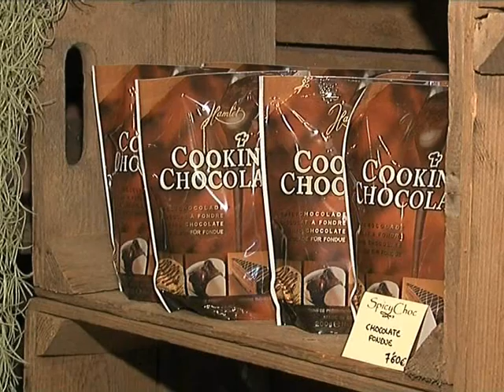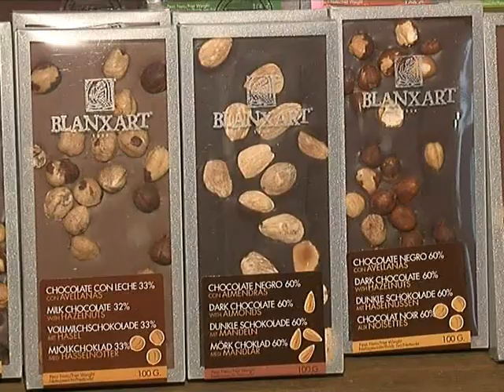Chocolate y especias, en PTV